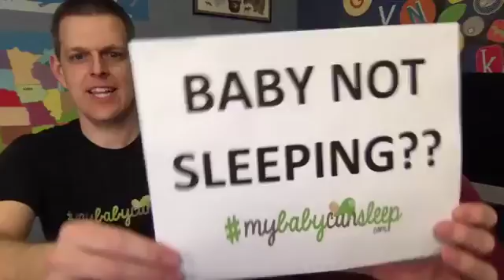Baby Not Sleeping or Napping? Call Us!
Get a free 15 minute consultatio nand learn how we GUARANTEE your baby's sleep!  MyBabyCanSleep.com/Call